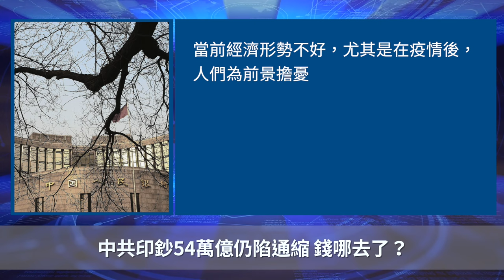中共印鈔54萬億仍陷通縮 錢哪去了？【 聽紀元 】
❤️ 留下Email，訂閱大紀元電子報！
1. 秉承普世價值，堅持獨立的原則，維護民眾的知情權，捍衛新聞自由，提倡信仰自由、言論自由、集會自由，尊重人權。
2. 為真相護航，為沉默發聲，始終將讀者的利益放在首位。